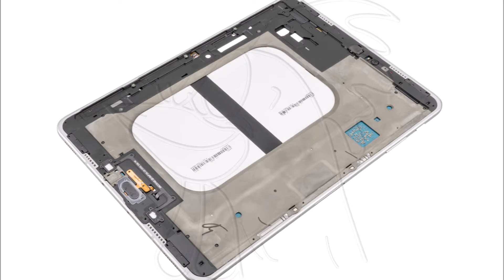Guía del Samsung Galaxy Tab S3: Cambiar altavoz inferior izquierdo y vibrador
Guía con todos los pasos necesarios para que cambies tú mismo los componentes del Samsung Galaxy Tab S3 (SM-T820).